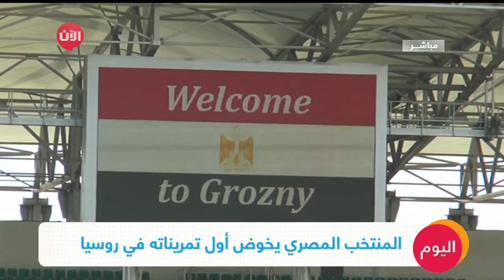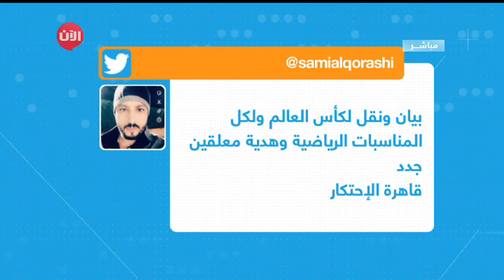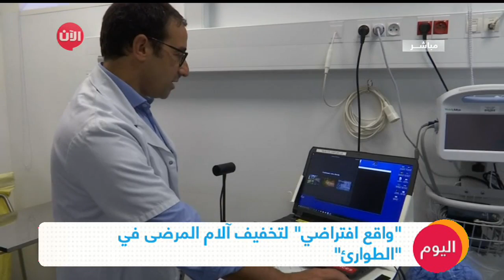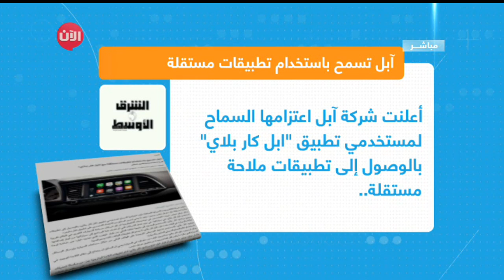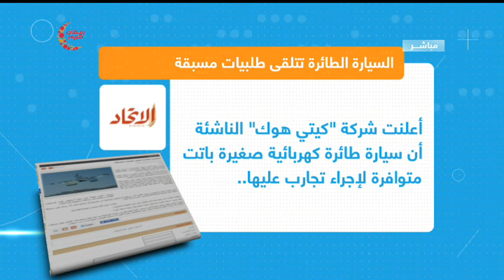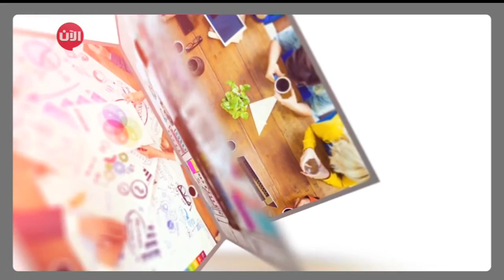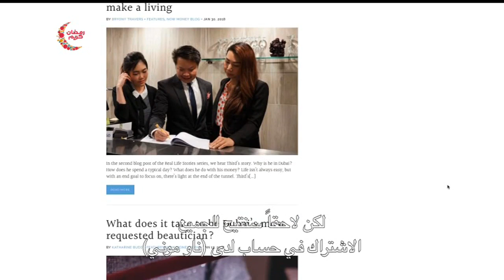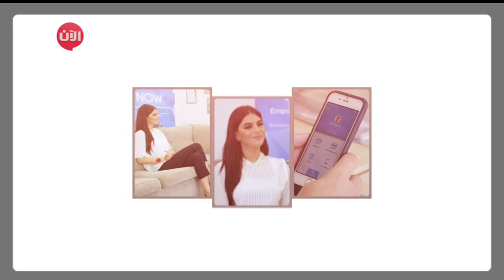سلسلة بشرية تطالب بالاستفتاء على "الباسك" بإسبانيا - اليوم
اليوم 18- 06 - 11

مصر تعلن إجراءات إدارة وتشغيل خدمات المتحف الكبير
أعلنت وزارتا الاستثمار والتعاون الدولي والآثار في مصر، إجراءاتِ التأهيلِ المسبق لإدارةِ وتشغيلِ خدماتِ المتحف المصري الكبير، خلالَ مؤتمرٍ صحفي أمس، ويضم مشروعُ المتحف مساحاتٍ استثمارية شاسعة تشملُ مركزا للمؤتمرات يسعُ ألفَ شخصٍ وصالة سينما حديثة ومطاعم مطلة على الأهرامات، بالإضافة إلى منطقةٍ مفتوحة للمطاعم والكافتيريات ومحال تجارية ومكتبات، ومركزٍ لتعليمِ الحرف والفنون التقليدية ومبنى متعدد الأغراض وحدائق و ساحات واسعة لإقامةِ الفعاليات الفنية والثقافية والأنشطة الترفيهية ليصبح مجمع المتحف مقصداً ثقافيا وحضارياً وسياحيا وترفيهيا يضم كافة الخدمات التي تجعل
 من زيارته تجربة فريدة جاذبة للسياحة المحلية والعالمية..
سلسلة بشرية تطالب بالاستفتاء على الباسك
نحو 175 ألف شخص شبكوا أياديهم مشكلينَ سلسلة بشرية بطول 202 كم في منطقةِ الباسك في إسبانيا للمطالبِةِ بإجراءِ استفتاءٍ على استقلال المنطقة الاسبانية الشمالية، بحسب ما أعلن المنظمون.
ورفع المشاركون أعلامَ إقليمِ الباسك خلال تشكيلهم سلسلة بشرية تمتدُ من منتجعِ سان سيباستيان الساحلي الى فكتوريا عاصمة الاقليم، حيثُ مقرُ البرلمان المحلي، مرورا بمنطقةِ بلباو التي تشكل مركزا للأعمال..
ميركل ربما تحضر مباريات ضمن كأس العالم لكرة القدم في روسيا
في الوقت الذي قررت فيهِ برلين مقاطعة سياسية لكأسِ العالم على خلفيةِ قضية محاولة تسميمِ عميلٍ سابق، أعلنت المستشارة الالمانية انغيلا ميركل الاحد أنها يمكنُ ان تتوجهُ لحضورِ مبارياتٍ في روسيا. وصرحت ميركل في مقابلةٍ مع القناة التلفزيونية العامة "ايه آر دي" ان "الامرُ ممكن وهو ليسَ مستبعدٌ بالضرورة"، مضيفة ان القرار
يتوقفُ على جدول أعمالها..